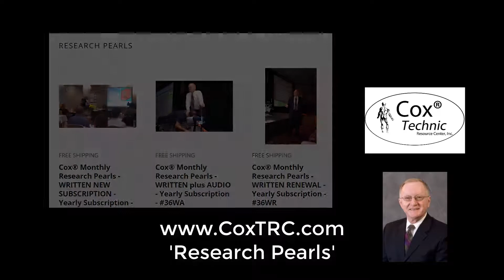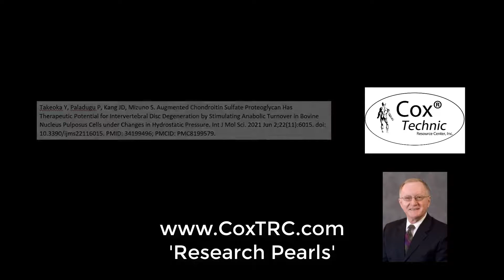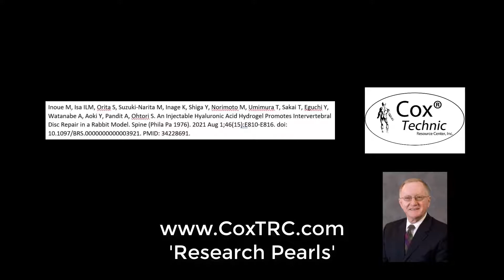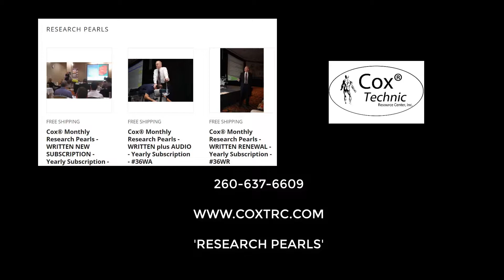Cox® Research Pearl: Chondroitin Sulfate and Disc Degeneration (takeoka/inoue research)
Listen as Dr. James Cox presents the recent research from Takeoka and Inoue about disc degeneration and potential regeneration - chondroitin sulfate, conditions optimal for regeneration, and more.